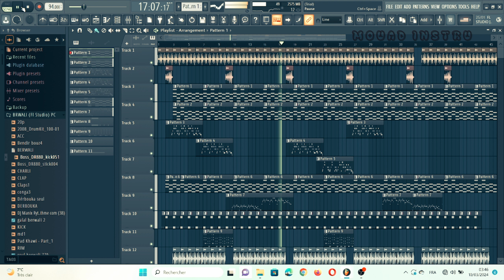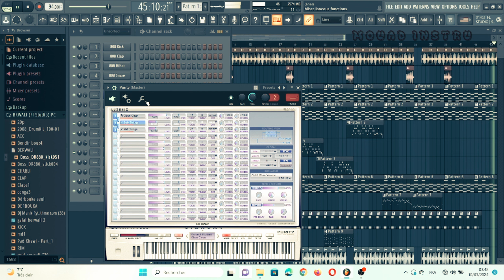Instrumental Rai Fl Studio 2024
Instrumental Rai Fl Studio
/ mouadinstru
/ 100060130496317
/ mouadinstru1

Password ↙️
cheb Bilal Tacchini Dahakti
cheb Hasni Baida Mon Amour
cheb Lotfi Khalitini Mchoki
cheb bello khali ya khali
cheb mourad habibi projet
cheb amine matlo cha3ra wendir
cheb hichem tgv
cheb houssem projet fl studio rai
 2023 remix rai 2013 jdid rai 2023 new album jdid rai 2023 new Rai Mix 2023 album jdid remix rai 2023 dj rai 2019live rai 2023 remix dj rai 2018 jdid remix rai 2017 new rai 2024 algerie rai 2016
Kader joker Ma3yat Ma Twasi Khrejt Flaysi org aymane serhani rai 2013 algerien rai 2024 Rai Jedid remix  alg rai 2014 ambiance rai 2013 ajal aghani rai 2024 rai algerien 2012 jdid rai algerien Instrumental Rai Fl Studio Mouad Instru ❤️